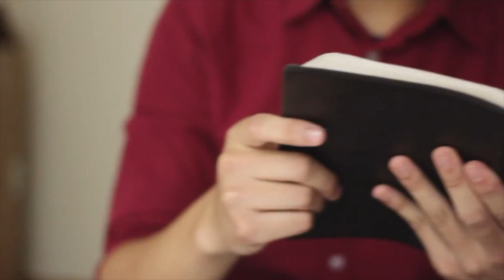OYG Senior Banquet 2021 Promo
Herrick Lake West Shelter
Sunday, May 23, 2:00 pm